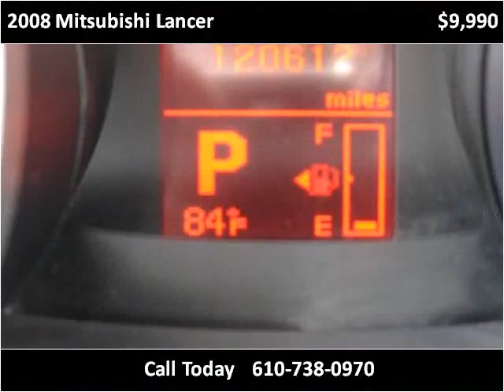2008 Mitsubishi Lancer Used Cars West Chester PA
This 2008 Mitsubishi Lancer is available from Landmark Auto Sales.